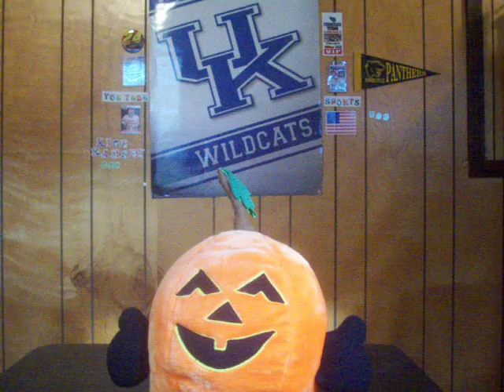My final four picks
My picks